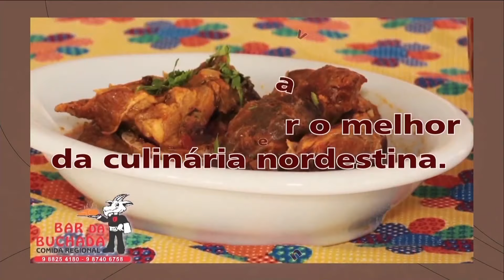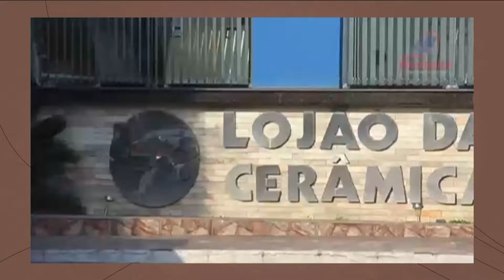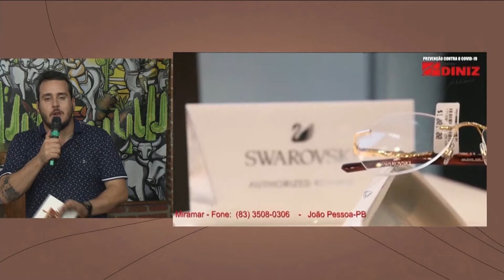Cada acorde da vida traz consigo uma história Fabiano Guimarães 13/12/2020